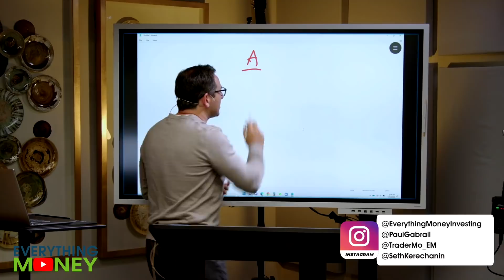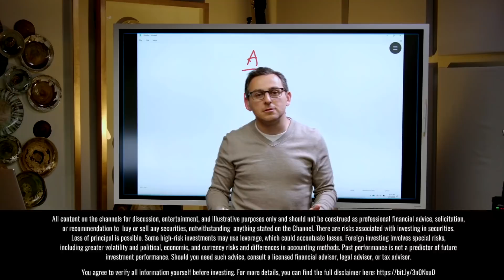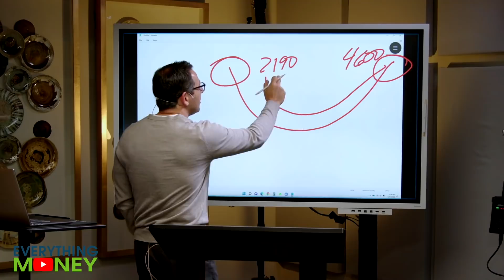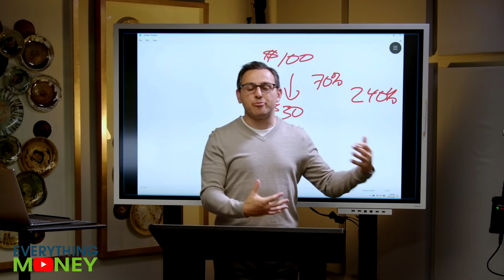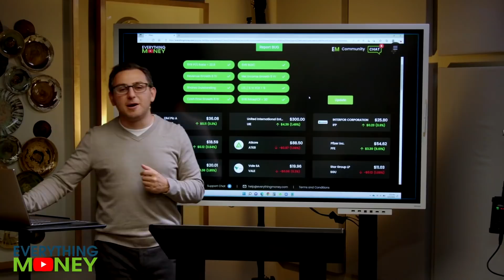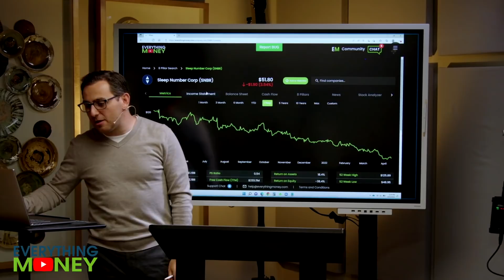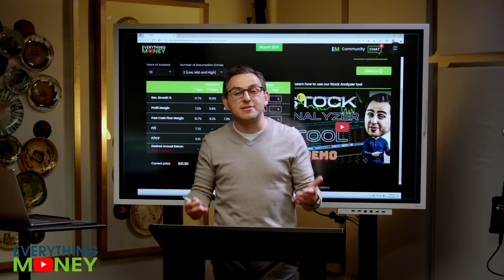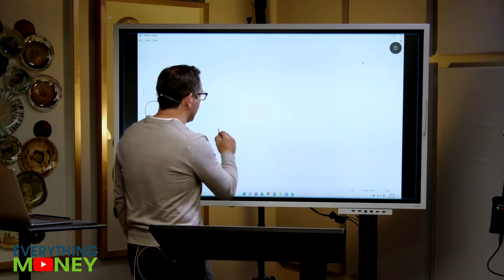Value Investing Strategies for 2023 - Strategies for Making Profit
Value Investing Strategies for 2023! Paul and Seth talk about the fundamentals of value investing and teach you how what to look for to invest in undervalued stocks.

0:00 What is Value Investing?
3:30 What are you buying when you buy a stock?
4:00 What Stocks Should I Invest in?
7:55 How to Find Stocks that are a Value?
9:47 Does Value Investing Still Work?

To watch the full 8 Pillars in action, check out the following video as Paul gives a detailed explanation of each of the 8 Pillars Everything Money is known

or

Richer, Wiser, Happier - William Green
The Intelligent Investor - Benjamin Graham
One Up On Wall Street - Peter Lynch
Beating The Street - Peter Lynch
The Complete TurtleTrader: Michael Covel